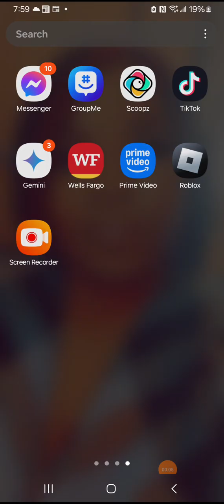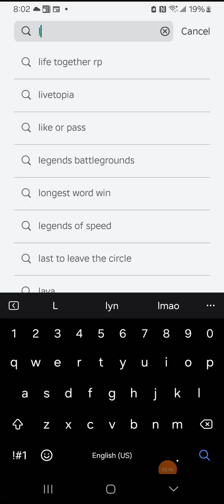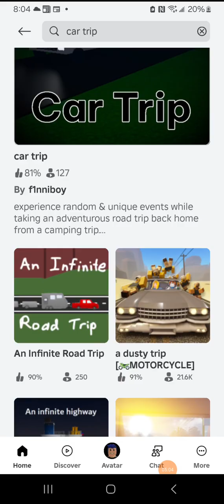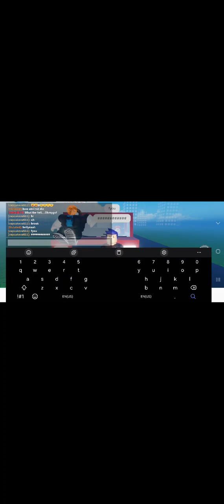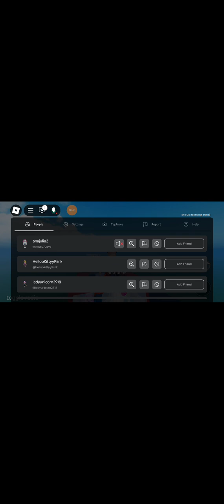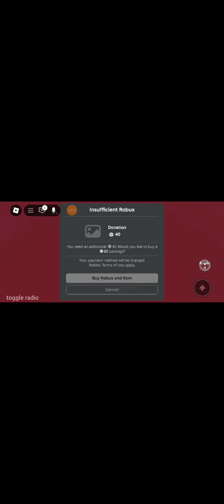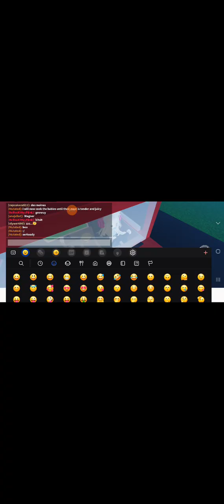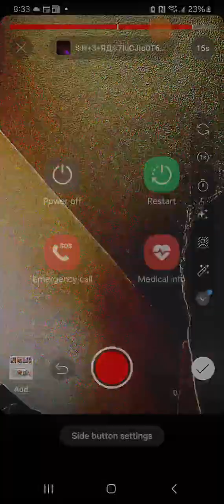November 23, 2024